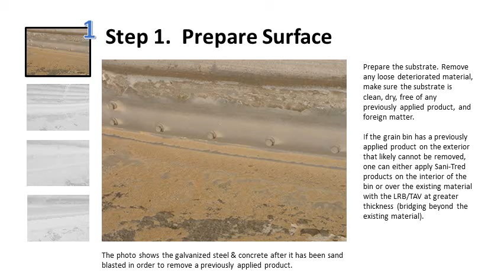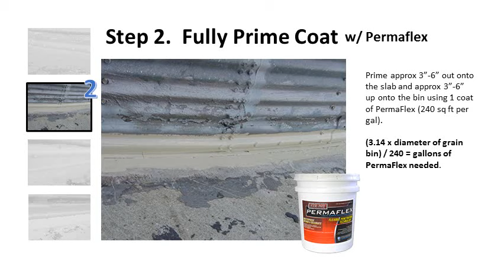How To Seal A Grain Bin With Sani-Tred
Provides an industrial quality flexible base seal which permanently bonds to and seals all grain bin surfaces yet expands and contracts with temperature changes & fill cycles. Endorsed by the world's largest grain bin manufacturers including Brock/Butler for their new commercial bins.

Do-It-Yourself! Simply Brush or roll on SANI-TRED products for a flexible, durable, watertight seal!
Liquid rubber base that stretches with the bins as they move!
Stays flexible and will not harden, crack or dry out in the sun!
Cures to any thickness to fill cracks in floors, walls, and roofs!
Cures quickly to a tack-free finish that is great for grain storage!
Exterior or interior installation!
Dramatically increases the efficiency of grain drying bins!
SANI-TRED stops rust and eliminates further steel base corrosion!
No attraction for insects or vermin to feed on!
SANI-TRED seals grain hoppers by providing a permanent waterproof exterior rubber coating which eliminates future rusting and protects valuable seed grains. This system may be applied inside or outside of the hoppers!